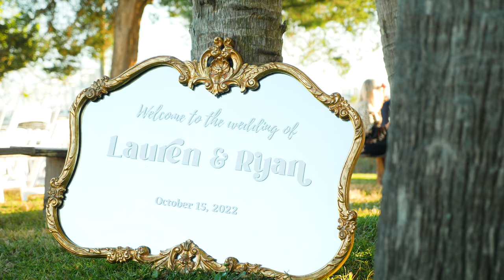Lauren + Ryan | Goldbug Island | Trailer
Sometimes you meet people who make it hard to say goodbye to. Lauren and Ryan are the most kind, sweet, and fun people. Their gorgeous venue had infinite views that set the backdrop for a celebration of a lifetime. Here’s a couple of the amazing moments from their special day.

Venue: @goldbugisland
Photographer: @codeyarmstrong_photography
Catering: @southernbearcatering
DJ: @charlestoncharmentertainment
Bartending: @charlestoncheers
Rentals: @coastaljimsrentals